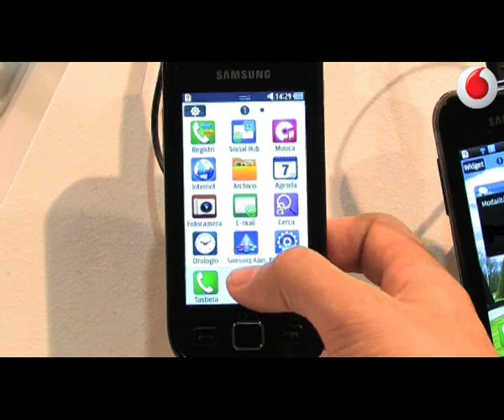Videoreview nuovi smartphone Samsung Wave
In occasione dello Smau le telecamere del Vodafone Lab sono entrate nello stand Samsung per mostrarvi le ultime novità in termini di smartphone e device mobili. Ecco tutte le caratteristiche dell'innovativa linea Wave descritte dal product manager Lorenzo D'Amato.